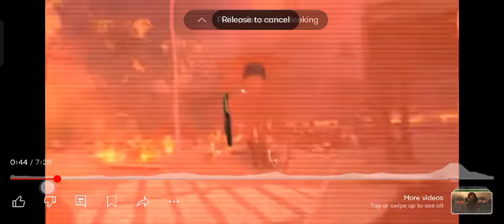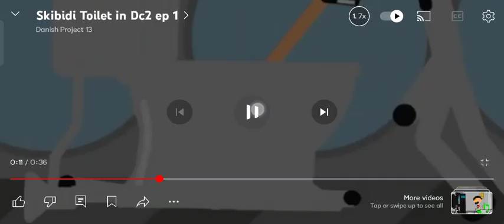skibidi toilet 72=skibidi toilet in dc2 ep 1 ??,first scene by dafuqboom